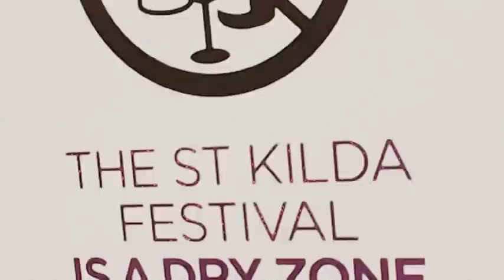Sunday Festday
st kilda festival vlog tbh.